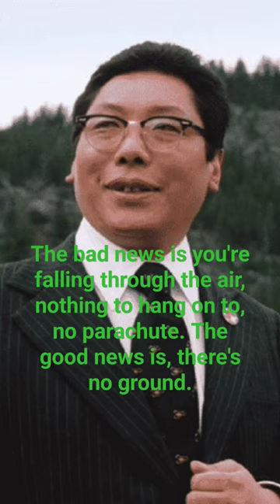The bad news is you're falling through the air. Chogyam Trungpa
The bad news is you're falling through the air, nothing to hang on to, no parachute. The good news is, there's no ground.